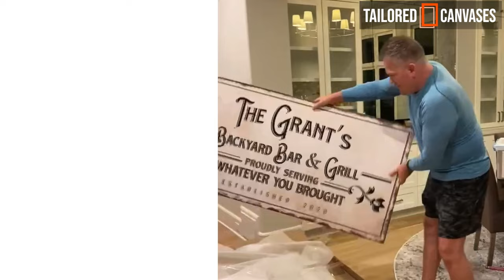15 Sec | Straight Offer - Script A | W/o Voiceover